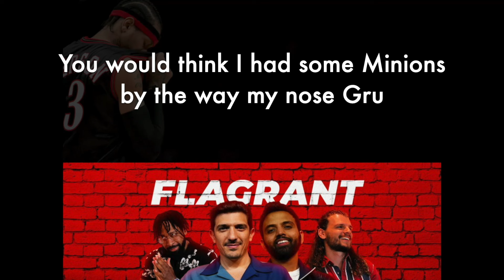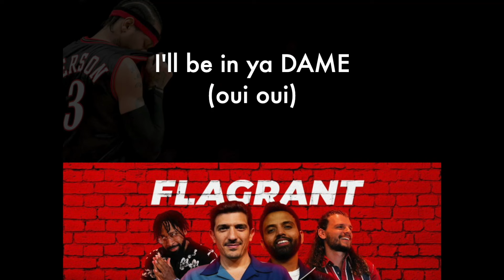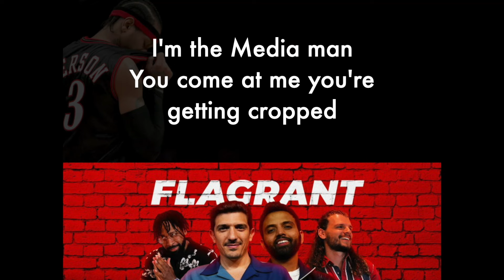Flagrant Rap REMIX featuring Mark & Alex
Had to throw Mark & Alex on the remix